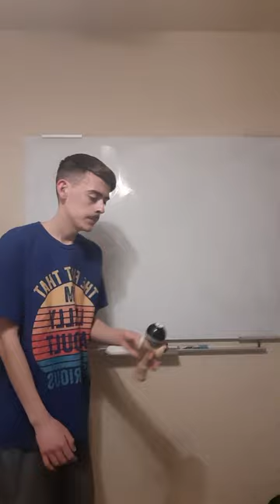GUESS the KENDAMA TRICK Game 24!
Guess the Kendama Trick 24!